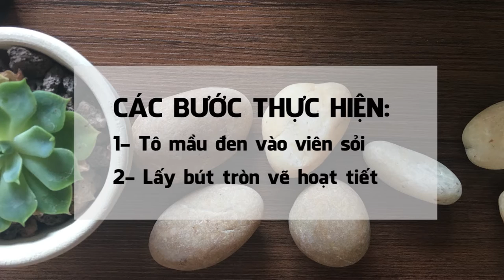[ HƯỚNG DẪN VẼ TRÊN SỎI] - painting rocks -Vẽ Chấm hoa trên sỏi (G-ART TIPS)